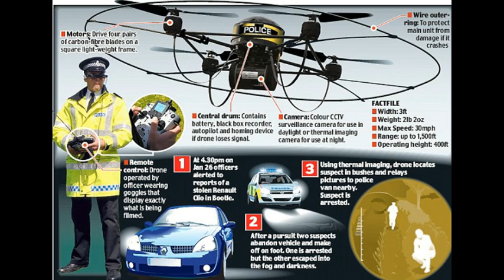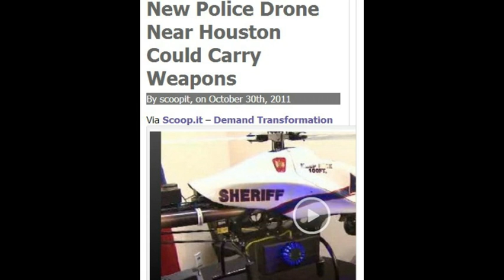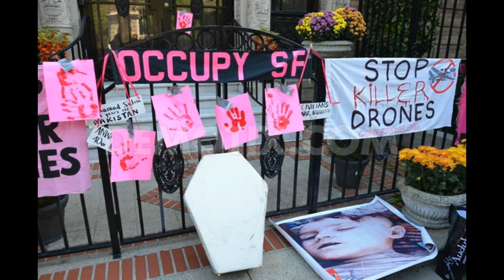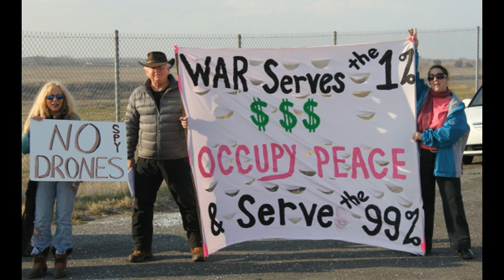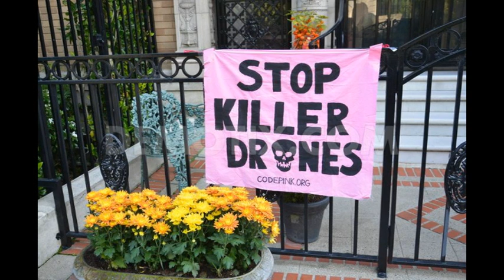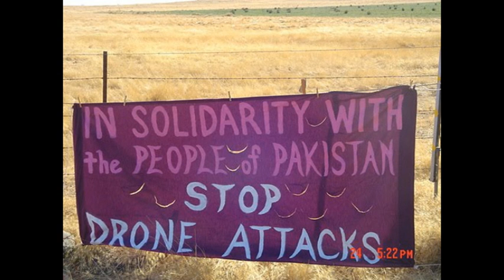Drohnen - Militäreinsatz, Überwachung, ziviler Nutzung - Andrej Hunko 27.1. 13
Drohnen - Gespräch mit Andrej Hunko

Andrasch Neunert interviewt den Bundestagsabgeordneten der Linkspartei, Andrej Hunko
Radio LORA München 92,4 MHz
Creative-Commons
Nichtkommerziell,
Bearbeitung erlaubt,

Beiträge auszutauschen ...